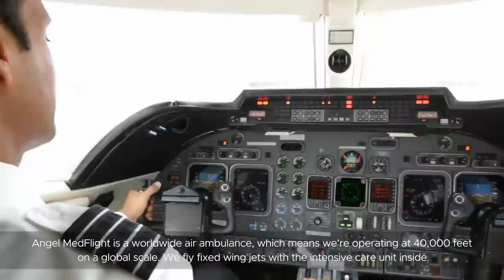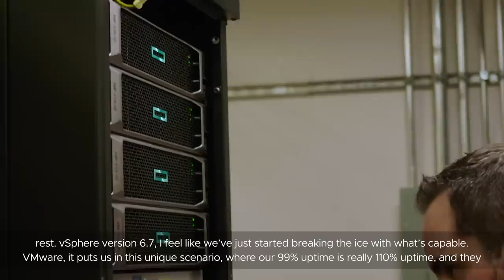Technology Critical When Every Moment Counts in Patient Transportation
Angel MedFlight’s web-based VMware solutions maintain their “always up” infrastructure and are a cornerstone to providing the best in patient care.